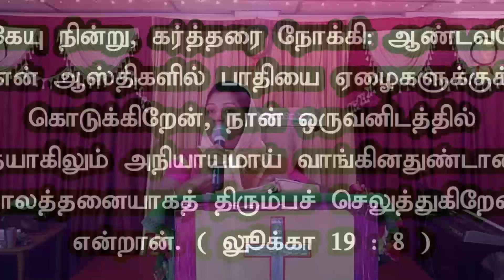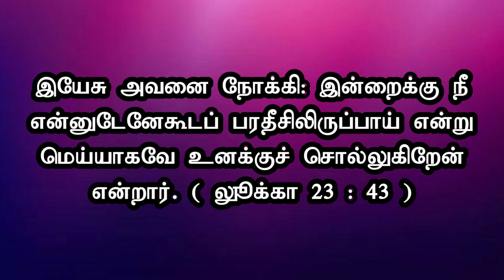பரதீசிலிருப்பாய் | இரட்சிப்பு | 2-ஆம் வார்த்தை | Tamil Christian Messages | Messia Rocks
Welcome to Messia Rocks YouTube Channel!

Messia Rehaboth Jesus With Us Church (Messia Rocks) had its humble beginning in the year 1993. Since then its growing by God's Grace through the Consistent Preaching of God's Word By Rev.Dr.D.Babu (Messia Church. Erode.)

Account Name  : D.Babu
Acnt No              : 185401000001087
IFSC                    : IOBA0001854
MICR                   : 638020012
Bank name         : IOB
Branch                : EAC, Erode.

PhonePe             : 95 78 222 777

CHURCH NAME : Messia Rehaboth Jesus With Us Church. Erode. - 638 001.

CHURCH ADDRESS : 7/11, Old Employment Office Building, Diesel shed Bus stop, Chennimalai Road, Erode - 638 001.